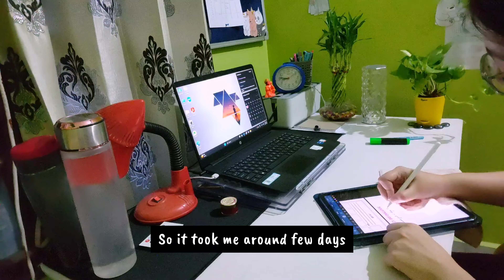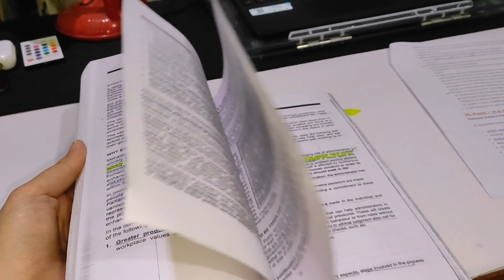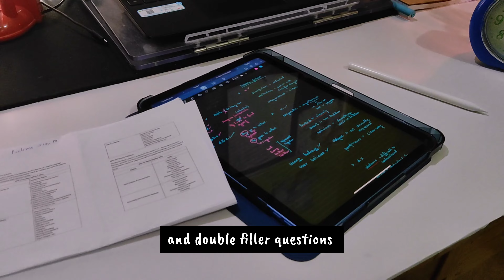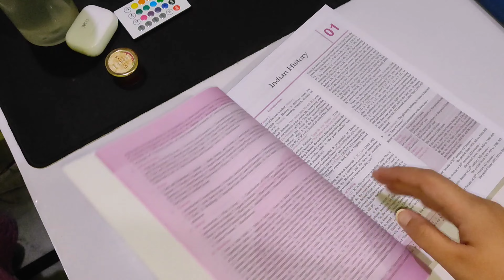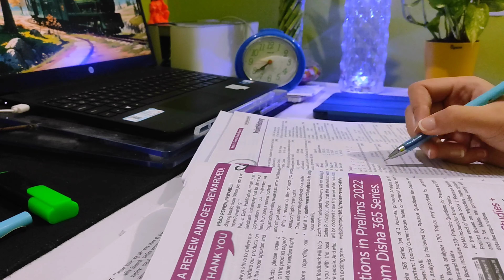DAY 1 : AN ASPIRANT ✨ | Full Day routine | Study vlog | studied for 10 hours | 21 Days challenge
Hello friends
I am preparing for upsc and other government exams
Here i will be sharing my journey, lifestyle and dailyroutine videos 💌

Products I use :

iPad cover

ipad pencil

table lamp

Hanuman idol

laptop stand

wire organizer

plants : 🌿
Money plant
Lucky Bamboo plant

For more such daily routine videos 🤍

Upsc a day in my life
upsc study vlog
upsc vlog
upsc
upsc aspirant
upsc prelims
upsc preparation
upsc study
ray 175 upsc
upsc study routine
upsc vlogs
upsc aspirant daily life
upsc motivation
Upsc strategy
upsc syllabus
upsc preparation strategy
study vlog
productive vlog
aesthetic study vlog
study vlog
korea vlog
6 am study vlog
night study vlog
upsc wallah
upsc motivation
study motivation
elonins02 vlogs
study vlog most viewed
study vlog upsc aspirants 2023
upsc student room
upsc student life
upsc student time table
upac student room decoration
prelims preparation
State psc prelims
jkpsc prelims
prelims 2024